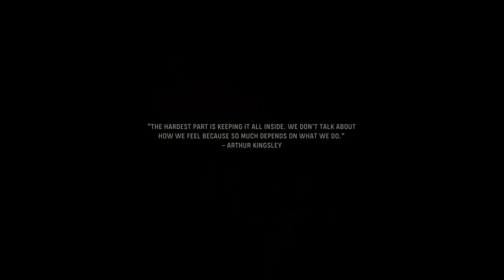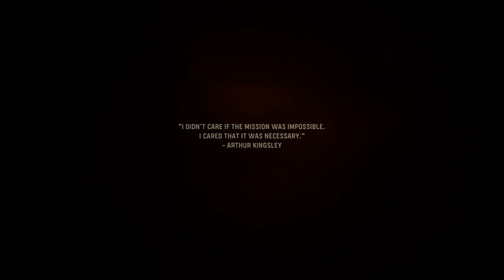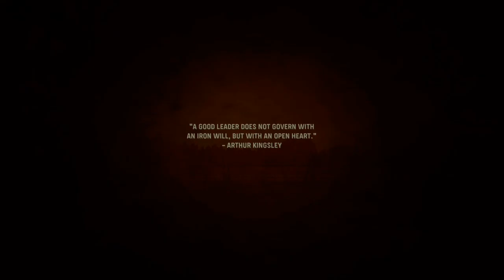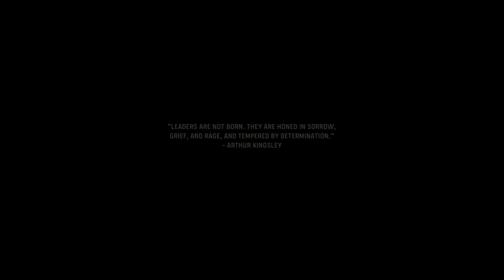Call Of Duty Vanguard Walkthrough Part 2